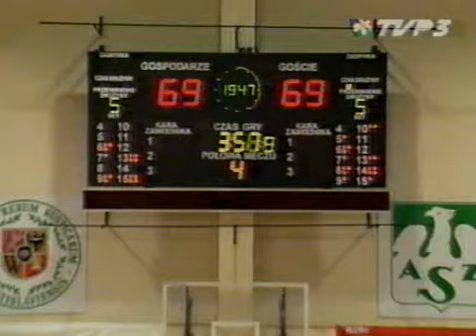WRONBA 13. edycja - Finały (część 1/2)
DSWE SKK Kredyt - Radio Klakson